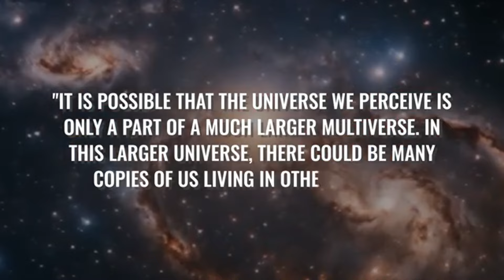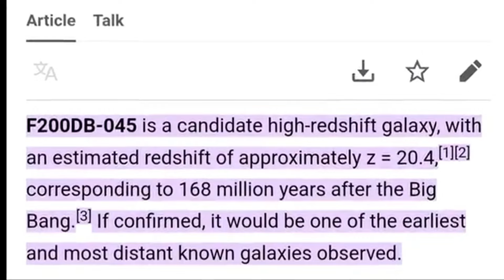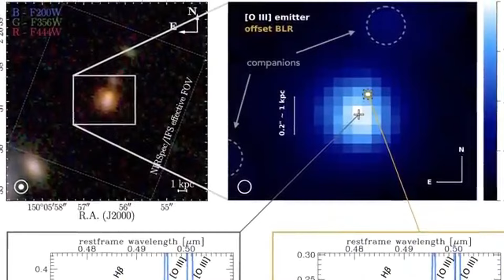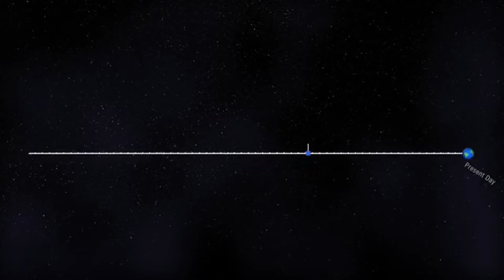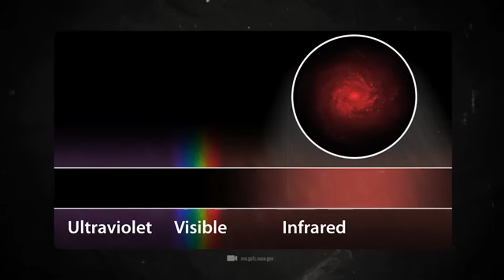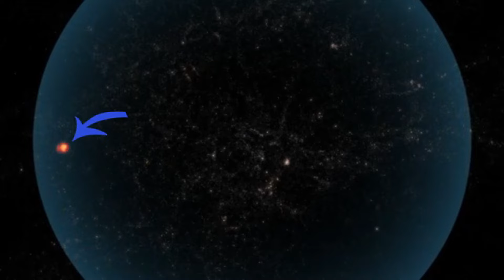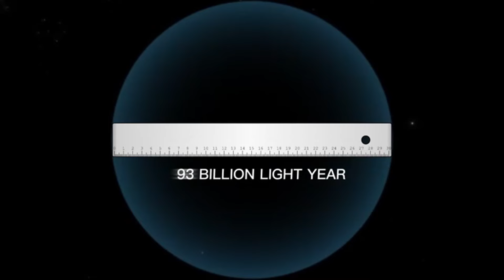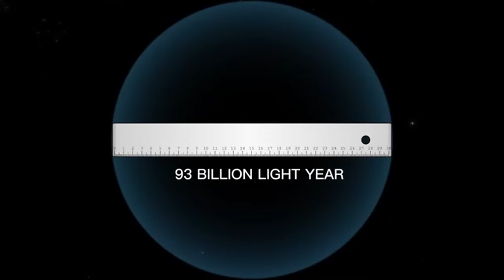“The James Webb Telescope Discovers Strange Galaxies That Are Older than the Big Bang!